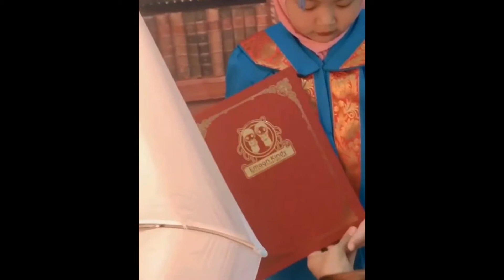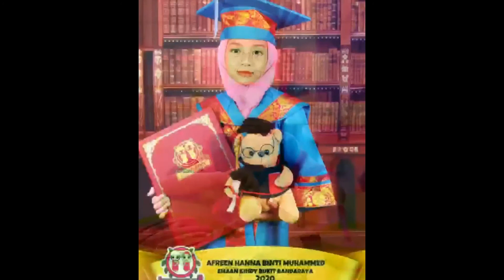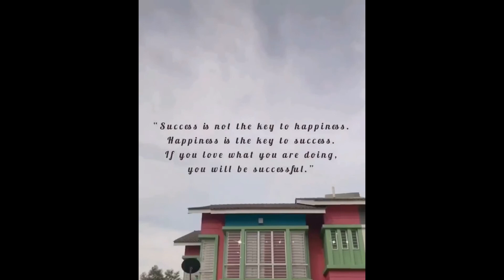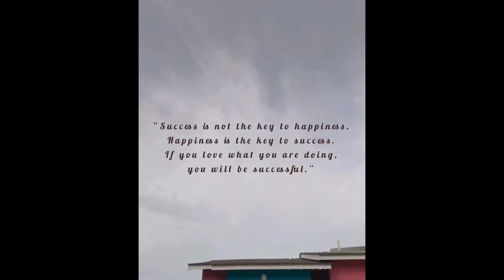Emaan Kindy Bukit Bandaraya Shah Alam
Konvokesyen 2020
Sesi penggambaran anak-anak Emaan 6 Tahun.. Berakhirlah pembelajaran anak2 di Emaan Kindy.. Semoga menjadi anak yang soleh & solehah dan dipermudahkan urusan dunia & akhirat..Sesi pemberian hadiah dan sijil akan menyusul..
Congratulations